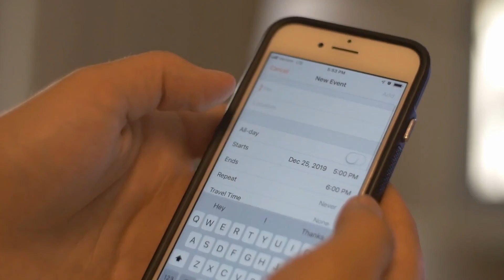Buying a Home During Covid